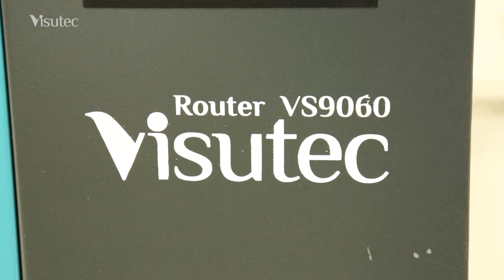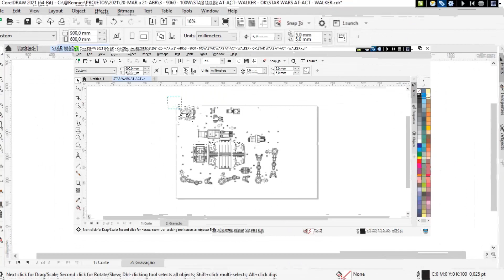Colecionável do Star Wars em Mdf | Visutec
_________________________________________________________________________________________________________________________________________________________________________________________________________ Nesse vídeo mostramos como é fácil criar um um boneco da cultura pop do universo do Star Wars, com isso você conseguirá ampliar seu leque de produtos utilizando as maquinas da Visutec.